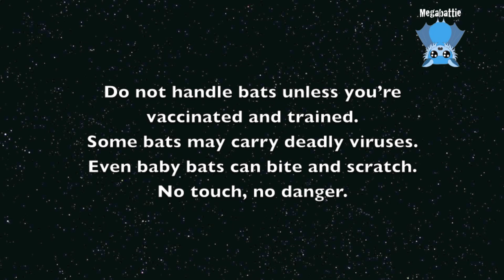Baby flying-fox makes fruit spats: this is Flutterby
Flutterby is a late season baby who is about 10 weeks old now, who is in care with Mandi.
She's a Black Flying-Fox who has discovered the pleasures of fruit, and making spats out of grapes.
Note her obvious enjoyment with the experience - nom nomming the grape then ejecting the pulp so she can clear her mouth for new delights.

Thanks Mandi for the video footage.  I love your eye for detail and entertainment.
Mandi is raising money for her fruit costs at the moment, because work is scarce and the harvest on the farm hasn't started yet.  Fruit costs are expensive at the moment and Mandi needs to stock up on High Protein Powder for the batty's fruit supplement.

Mention Megabattie or Meg in the PayPal message box and the money will find its way to its destination.
If no message box appears, please email Jenny to tell her that the money is for Meg/Mandi.